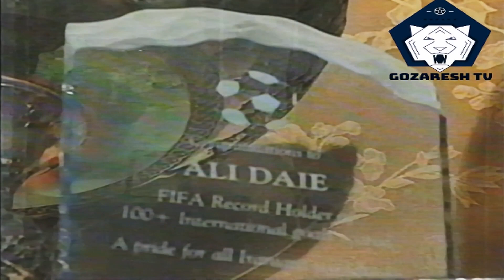The Iranian legend - Ali Daei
الاسطورة الايرانية علي دائي